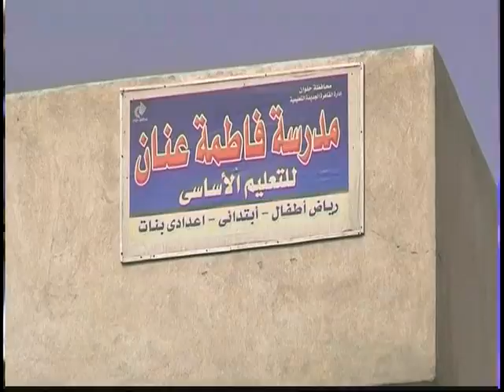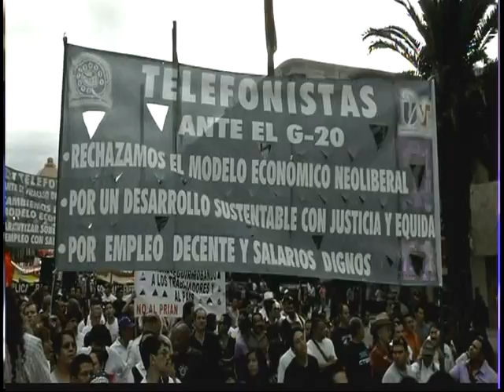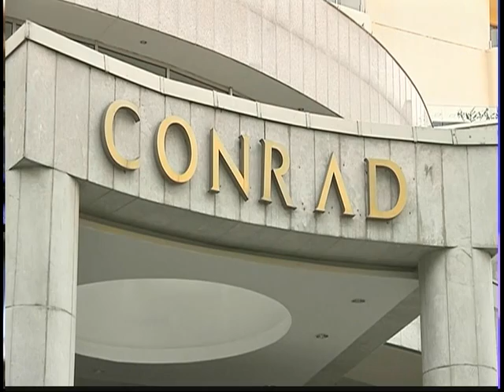120616 - Tin Thế Giới Buổi Trưa